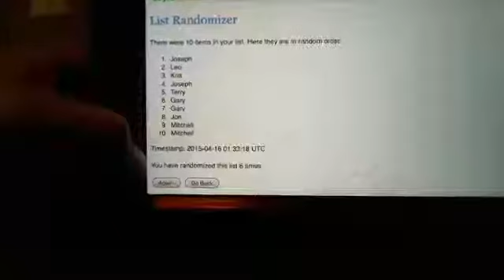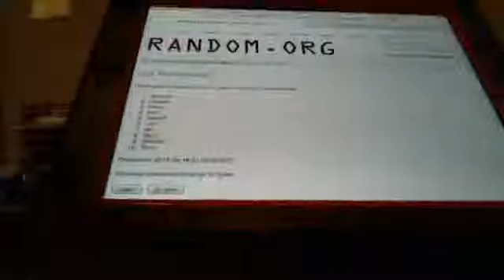random for tampa bay bucs for black gold break 4/15/15